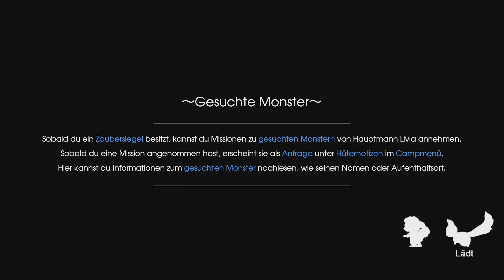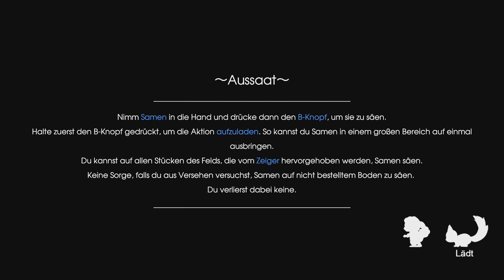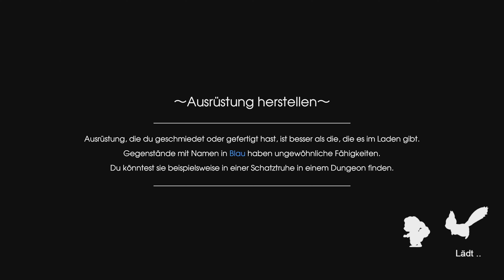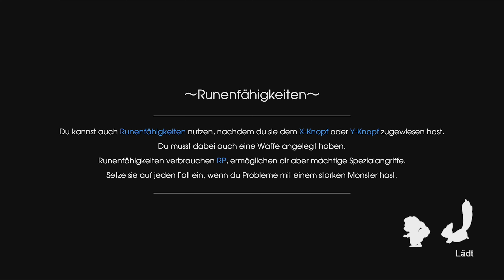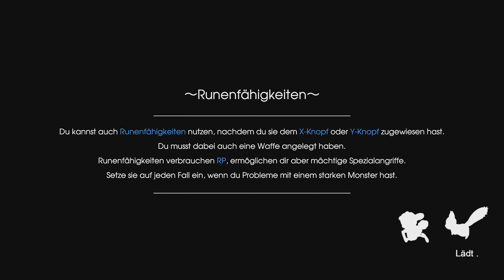Let's Play Rune Factory 5 #38 🌸 Frühlingserntefest & Erdbeben? [Gameplay, Deutsch, Blind]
Let's Play Rune Factory 5 - Part #38 - Frühlingserntefest & Erdbeben? [4k • 60fps • Gameplay • Deutsch]

➜ INFORMATIONEN ÜBER Rune Factory 5:

In der verschlafenen Grenzstadt Rigbarth passieren mysteriöse Dinge, die Einfluss auf die
Runen nehmen, welche für das Gleichgewicht zwischen Menschen und Natur sorgen ...

Beschütze als der neueste Hüter der für den Friedenserhalt verantwortlichen Organisation
SEED die Grenzstadt, indem du aufmüpfige Monster mit deinem offiziell von SEED ausgegebenen
Zaubersiegel einfängst. Wenn du gerade nicht auf einer Mission bist, hilf den Bewohnern von
Rigbarth beim Anbau von Feldfrüchten und bei Festivals und knüpfe Freundschaften, damit die
Stadt wächst und gedeiht!

Doch sobald sich das empfindliche Gleichgewicht des Friedens verschiebt, musst du dich
beweisen. Brich gemeinsam mit deinen Freunden aus der Stadt zu einem großen
Abenteuer auf, finde heraus, was dem Land zusetzt, und nutze die Macht in deinem
Inneren, um den Absturz ins Chaos zu verhindern.

• Vollständiger Name: Rune Factory 5
• Japanischer Name:  ルーンファクトリー5
• Entwickler: Hakama Inc.
• Publisher: Xseed Games, Marvelous
• System: Nintendo Switch
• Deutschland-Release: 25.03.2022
• Genre: Rollenspiel, Simulation
• Altersfreigabe: USK 6
• Offizielle Seite:

 Viel Spaß mit Let's Play Rune Factory 5! \(^o^)/